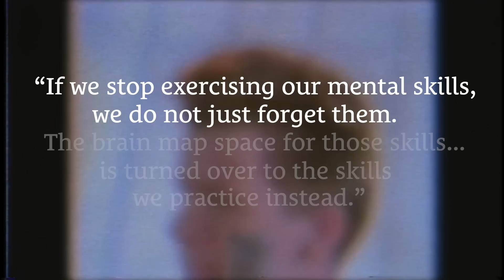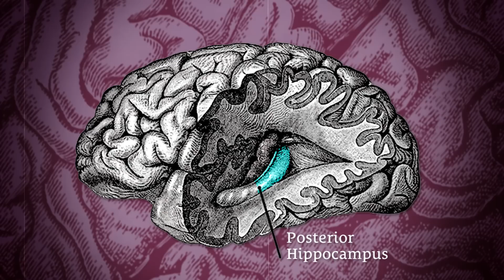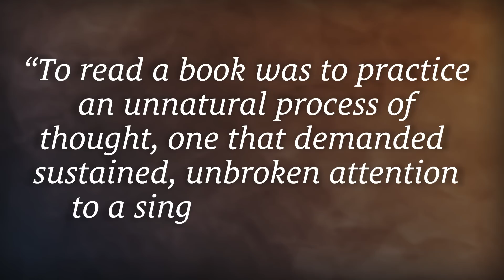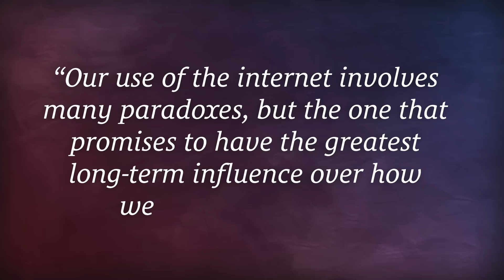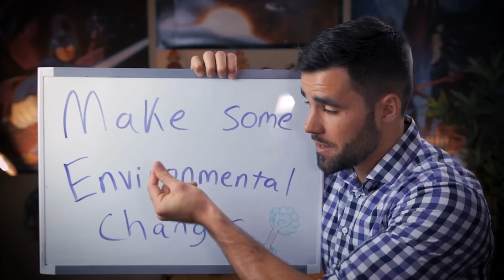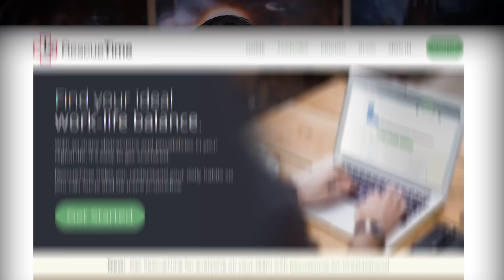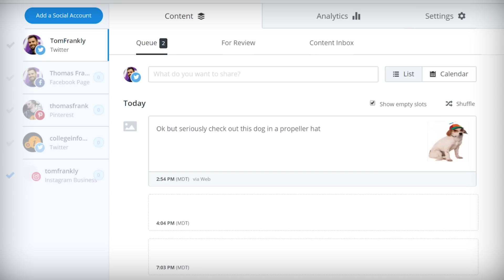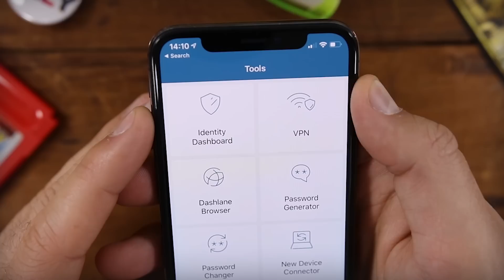This is what the internet does to your brain.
Here's a look at the science behind how the internet changes our brains, and how using it is actually overwriting the structures that allow us to focus intensely and do deep work.

⏱ TIMESTAMPS:
01:49 - Part 1: Our Tools Work on Us
06:24 - Part 2: Grabbing Our Attention and Scattering It
08:47 - Part 3: 10 Ideas for Reclaiming Your Attention